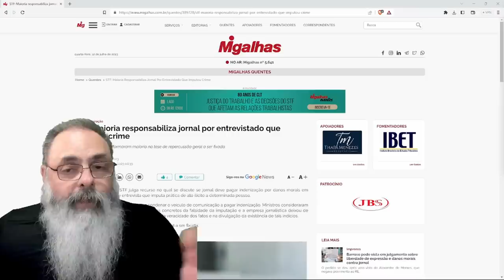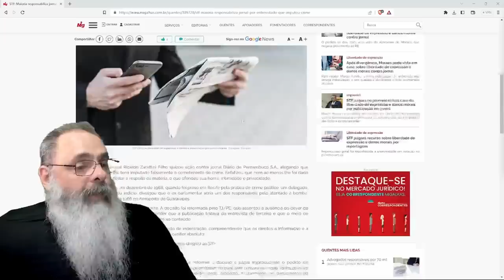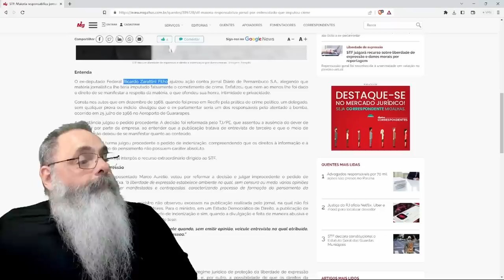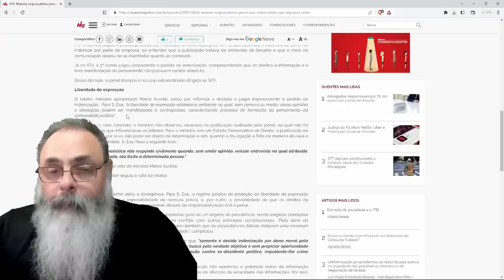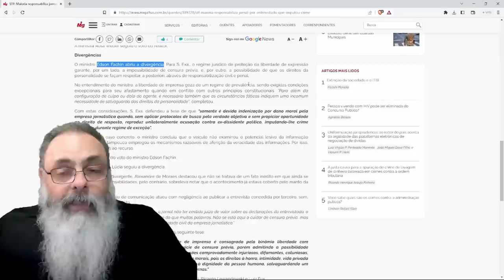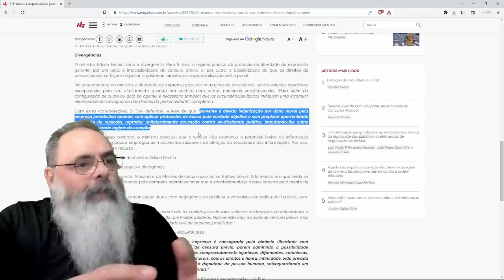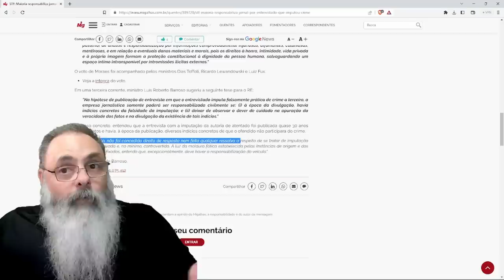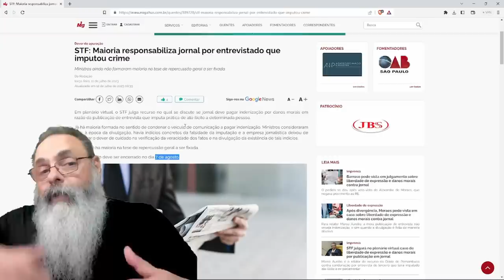STF condena JORNAL por ALGO DITO por um ENTREVISTADO em uma ENTREVISTA: DOR de cabeça para PODCASTS